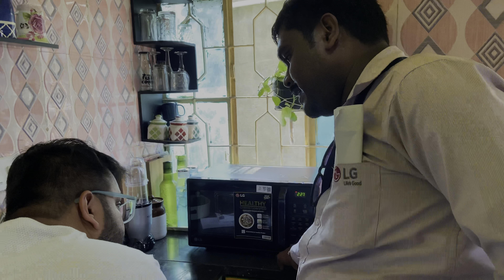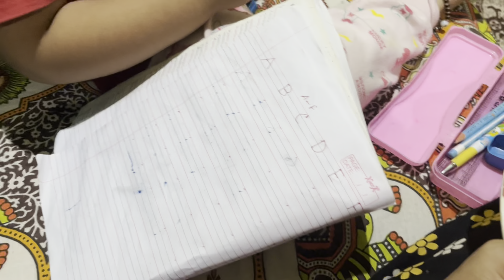ডানা এ কি করলো🌪️আপনাদের কে একটা সারপ্রাইস দেওয়ার কথা ছিলো আমার🤔bengolivlog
✨Instagram : punam chanda bhattacharjee
✨Icche instagram: Samaira_icche
✨Subhamoy instagram: subhamoyoo

🧿My makeup page :
Punam’s Makeover

Reach us -
And also ping us at facebook messenger 👍

Musician: Academy